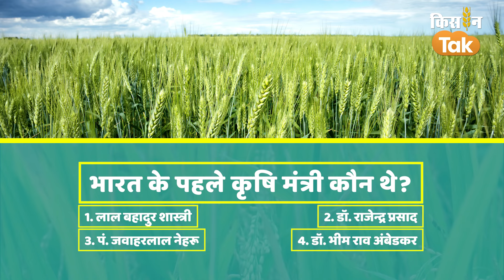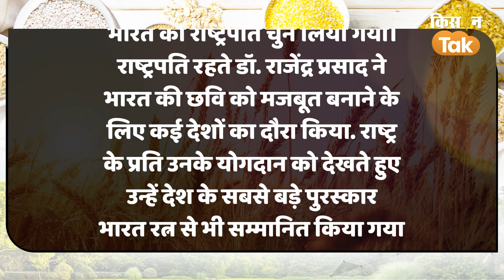Agri Quiz- क्या आप जानते हैं भारत के पहले कृषि मंत्री कौन थे? | Kisan Tak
भारत के पहले राष्ट्रपति, प्रधान मंत्री को कौन नहीं जानता होगा, क्योंकि इतिहास के पन्नों पर इन्होंने अपने काम से अपना नाम हमेशा के लिए दर्ज करा लिया। लेकिन क्या आप जानते हैं कि भारत के पहले कृषि मंत्री कौन थे?